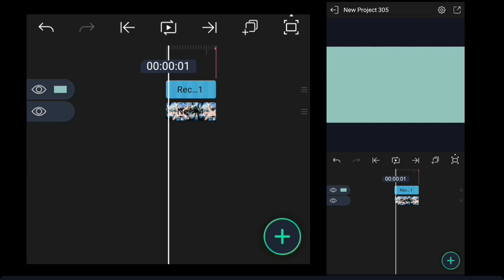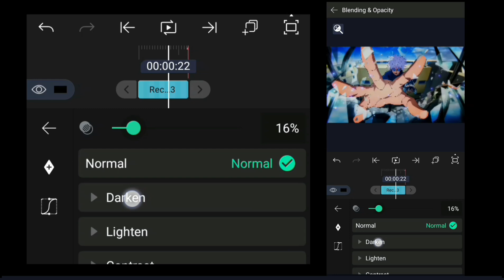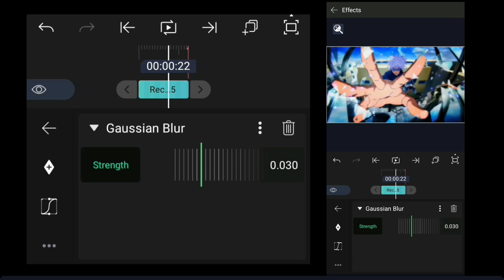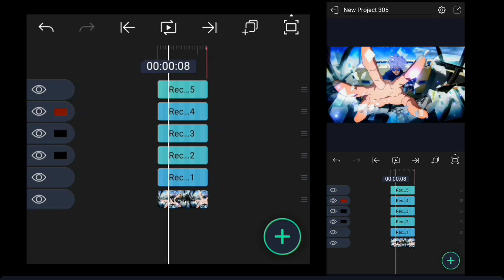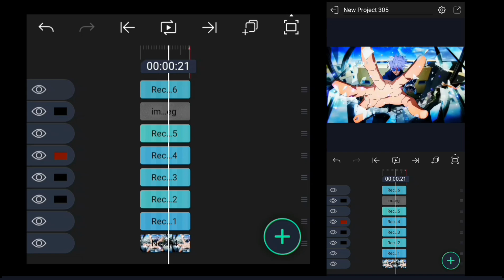This Color Correction Will Change Your Mobile Edits Forever | Alight Motion Tutorial - Part-10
Learn how to take your mobile edits to the next level using professional color correction in Alight Motion. In this tutorial, I’ll show you how to make your clips pop with clean CC techniques that add depth, cinematic contrast, and unique tone — without needing any external apps.

Whether you're editing AMVs or aesthetic reels, this tutorial will help you understand how to use color correction to create your own signature vibe.

Used App: Alight Motion
Skill Level: Beginner to Advanced

Preset link :
( At 100 likes 💀 ) 🔓

Tags (for YouTube):
Alight Motion color correction, color correction tutorial, alight motion CC tutorial, best CC for AMV, smooth color correction, mobile editing tips, AMV editing, cinematic CC, alight motion presets